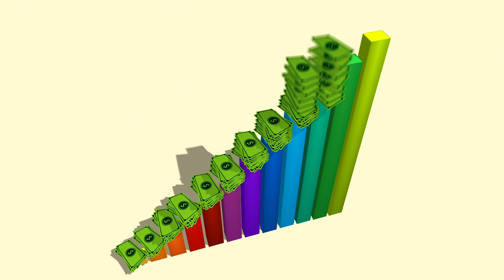Earth is my very Favorite Planet in our Galaxy, A Harmony Moment Music Video for Earth Day 2022 plus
I've always loved celebrating earth day. So this year I wrote a song and made it an earth day music video for Earth Day 2022, but it also is for every day.  You can share it with friends and family to remind them about Earth Day, which always is on April 22nd. If you want to see lyrics as video plays, please click or tap on video and then on cc for closed captions.  Also the lyrics are here:
Our earth has animals, plants and water, and even you and me
So earth is my very favorite planet in our galaxy
When we look at the earth
How do we measure its worth?
It is not in its silver and gold
But in all the beauty of the earth we behold
I'll protect the earth
So our children's children will feel its worth
They'll be able to agree
That earth's their favorite planet in our galaxy
So earth is  my very my favorite planet in our galaxy